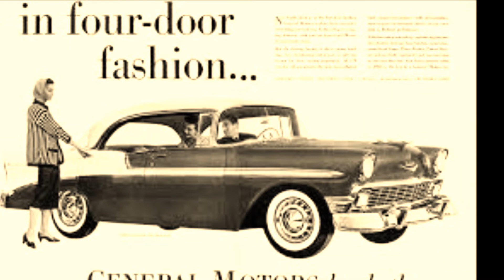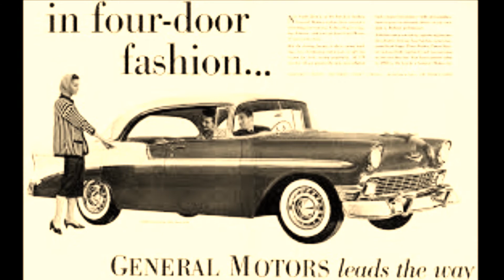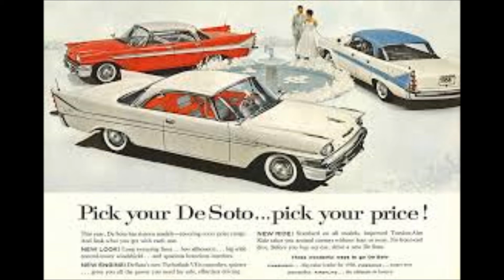1Death2. "Car Song" (1986)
1Death2 "Car Song" from self titled LP (1986) from Syracuse, N.Y.   " a skeletal sticker on car..."  1Death2 is John-O:Bass, Vocals   Brian G.*,Fender Performer guitar, Marshall Amplification: Dunlop CryBaby,: Ibanez envelope filter MXR phase90: Vocals  A.J.:Drums, Percussion..thanks to the great Doug Mancabelli for the beautiful saxophone [ copyright 1986  1Death2 Music  (BMI)]